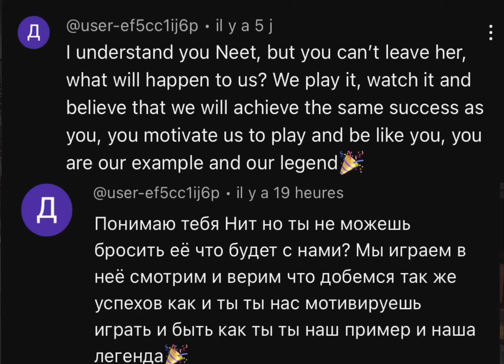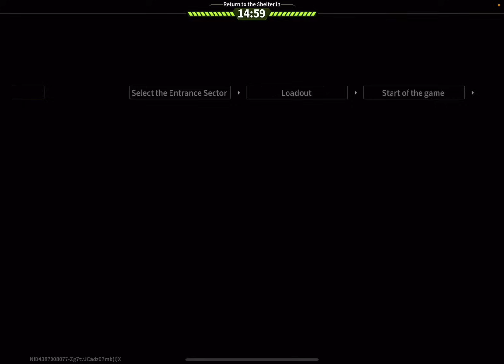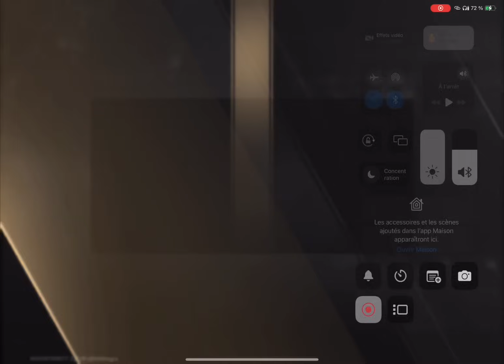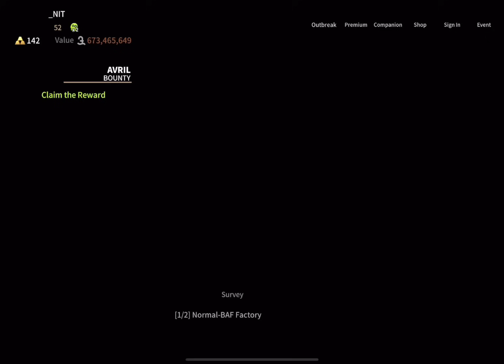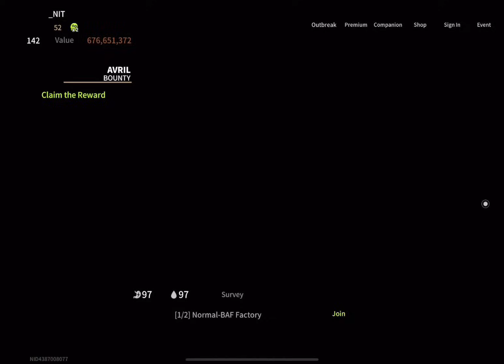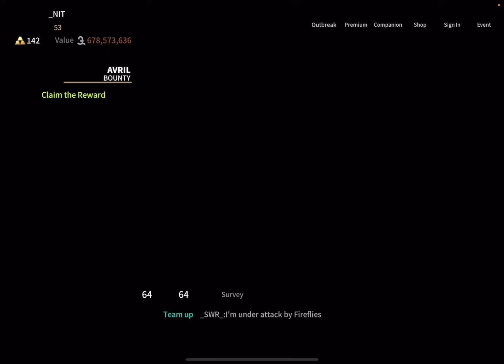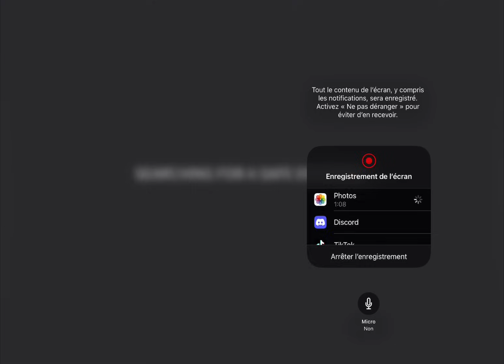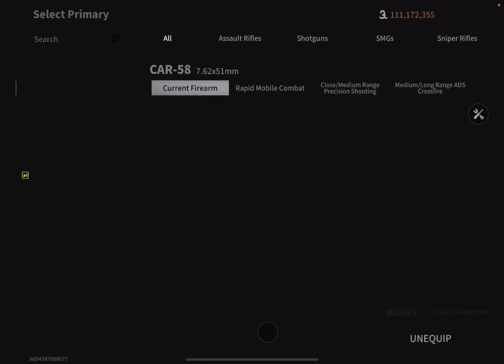my favorite weapon at the moment to exterminate other players -Lost Light